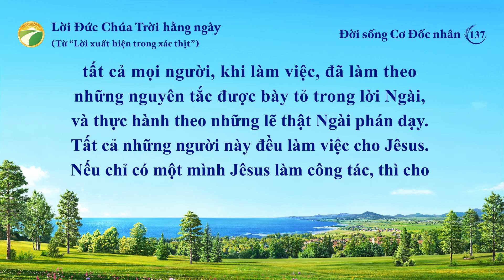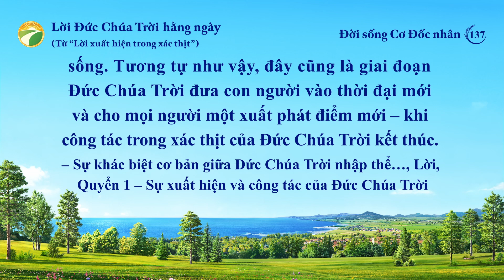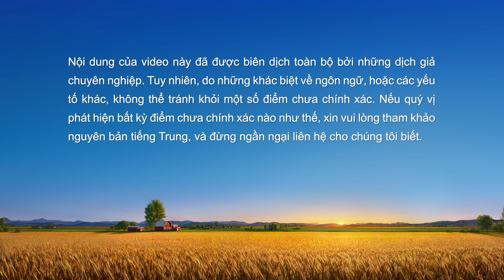Lời Đức Chúa Trời hằng ngày: Sự nhập thể | Trích đoạn 137